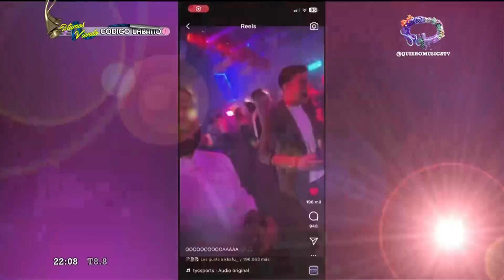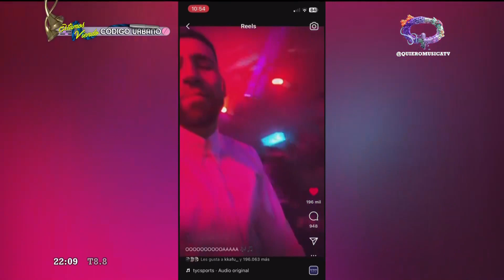BM: "Que la Selección Argentina escuchen M.A (Mejores Amigos) es un honor"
@BMCanalOficial compartió sus sensaciones al escuchar cantar a la Selección Argentina cantar su canción M.A (Mejores Amigos)

¡No te pierdas esta entrevista exclusiva de Código Urbano!

Se hace la difícil, y yo espero su mensaje
Pero ella no conoce a este personaje
Yo no soy de esos que patean de traje
Pero soy de los que te lo hacen salvaje

Ella en el Insta me tiene en los MA
Y yo arriba mío la quiero pone' a menear
Es que e' mi Lucifer, y yo soy su Satanás
Te invito un infierno, pero bajo sábanas

Te estás portando mal, serás castigada
Te encerraré en el cuarto hasta la madrugada
Cuando sale la luna, está endemoniada
Que soy su malvado, y ella es mi malvada

Es que ella a mí me tiene en los MA
Pero de mejor amiga no tiene nada
Se porta mal y quiere ser castigada
Pero pa' ella siempre estoy listo
Él le compra la ropa, pero yo la desvisto

Pero primero le hago el amor
Taloneo la cola pa' que entre en calor
La agarro de la cintu' y con el cinto le voy a dar
Yo sé por qué me viene a buscar

Porque yo soy tu turrito
Y yo sé que quieres ser mi turrita
Eres justito lo que necesito
Yo no andaba buscando una angelita, y tú eres una diablita

Que se está portando mal, serás castigada

Te meto en penitencia, y no te me vas a escapar
Vos no serás mi esposa, pero te voy a esposar
No estamos casados, pero te voy a cazar
Tú te vienes conmigo porque

Es que soy su malvado
Y tú eres mi malvada
BM

👉🏻Flow: 76/ 501 / 88.4
👉🏻DirecTV: 1169 / 269
👉🏻Telered: 80 / 510 / 192
👉🏻Telecentro: 603/1076